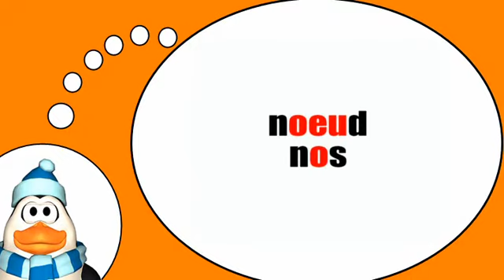J'apprends des mots # Phonétique = Opposition eu = o